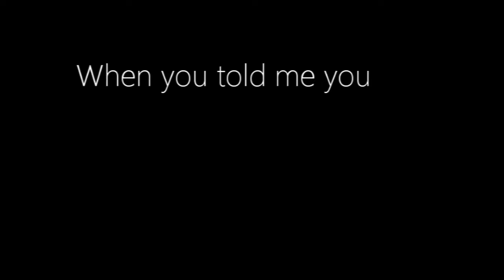Cristina/Owen Music Video - You've Stolen My Heart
SONG: Stolen
ARTIST: Dashboard Confessional
CONTENT: Cristina & Owen; Owen's POV; Seasons 5 & 6
COMMENTS: This one's for my 200+ subscribers--especially those who voted for this song! The lyrics were a little tricky to work with and the music was a little faster than I would've preferred, but through much much much preplanning, I decided the song worked best if it told a story. So, this is the story of Cristina and Owen, of course--minus all the really angsty stuff. ;)
NOTES: Pardon the few glitches. I didn't feel like rendering it a third time to make everything perfect...because then I'd be tempted to change the coloring, with which I was never 100% satisfied to begin with.

~*~COMMENTS are nice!~*~
~*~LIKE the video? FAVORITE it so you can find it again!~*~

June 1
#95 - Most Viewed (Today)) - Nonprofits & Activism - South Korea